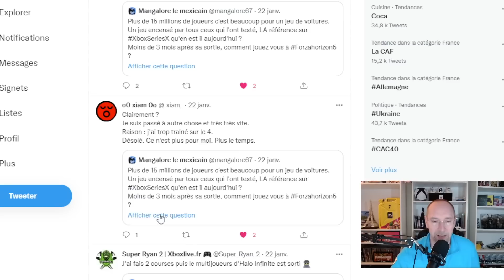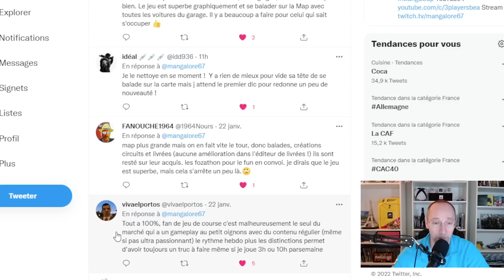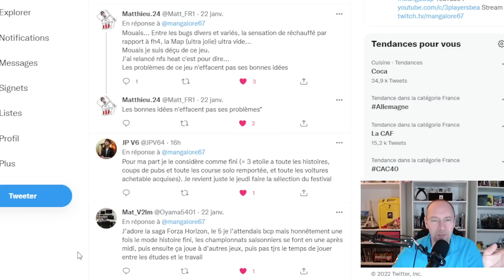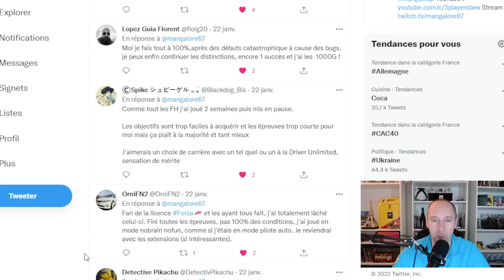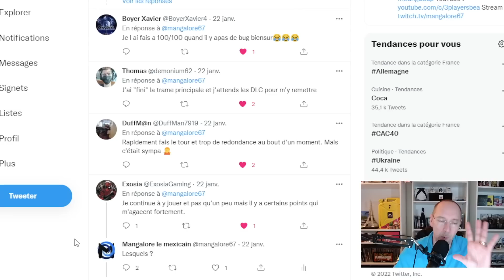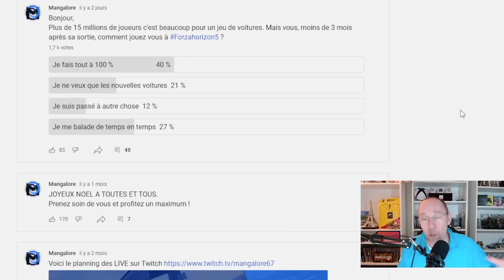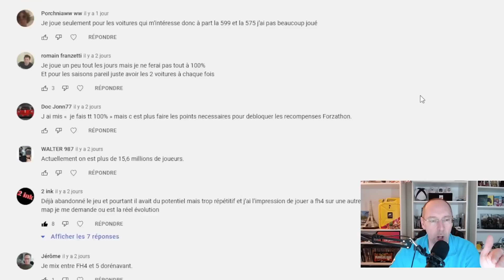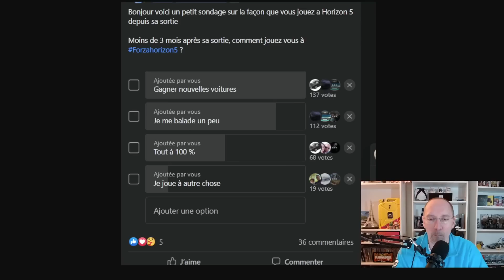Forza horizon 5 Vos avis, Vos réponses au sondage